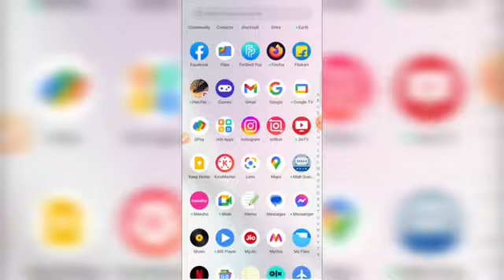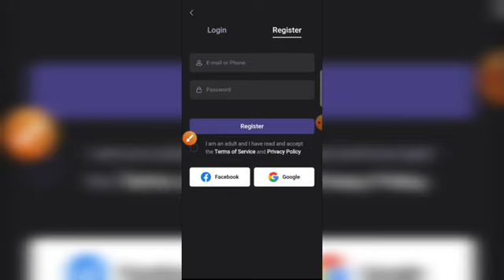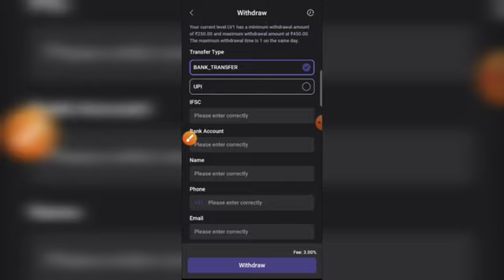Air trade se paise kaise kamaye👍👍👍💯💯💯💯.app link in discription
app link. welcome